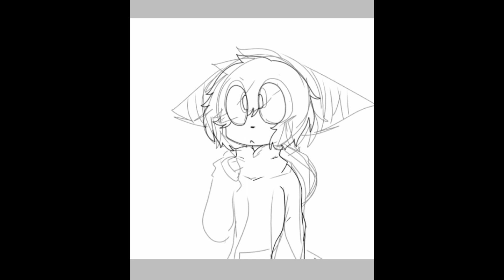Jayson - {mini speedpaint}